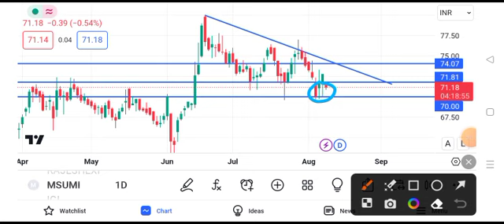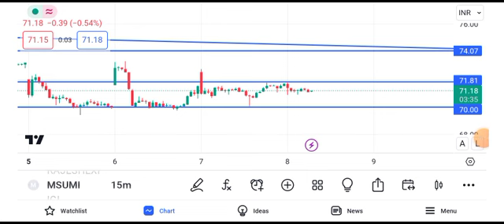motherson share news today